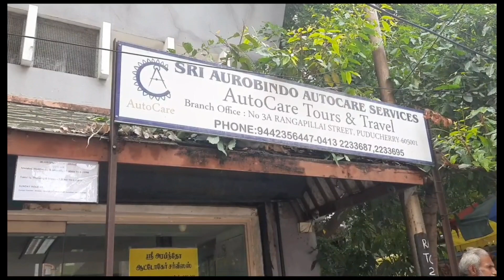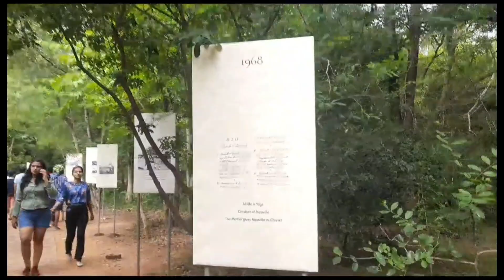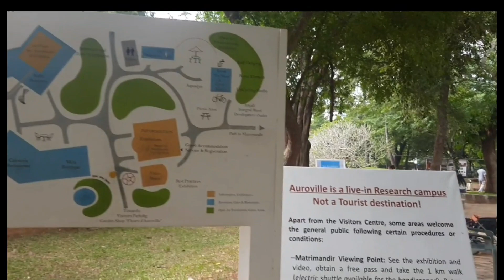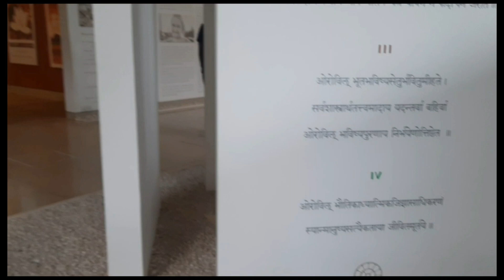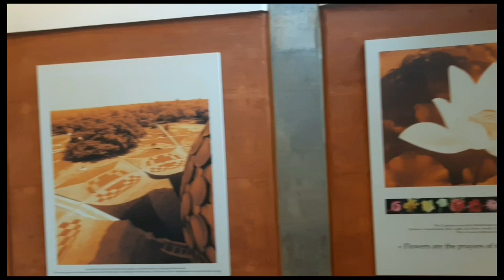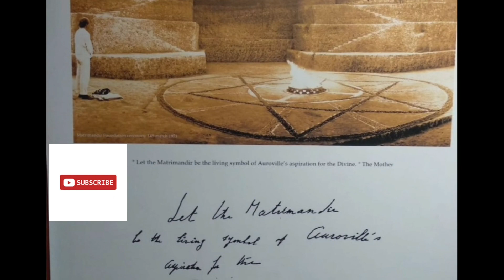What is so special about Auroville?ਦੱਖਣ ਭਾਰਤ ਦੇ ਸ਼ਹਿਰ ਪੁਡੁਚੇਰੀ ਚ ਸ੍ਰੀ ਅਰਬਿੰਦੋ ਆਸ਼ਰਮ ਦੀ ਸੈਰ !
What is so special about Auroville?

 Auroville is recognised as the first and only internationally endorsed ongoing experiment in human unity and transformation of consciousness,